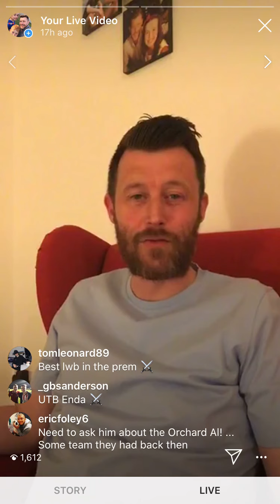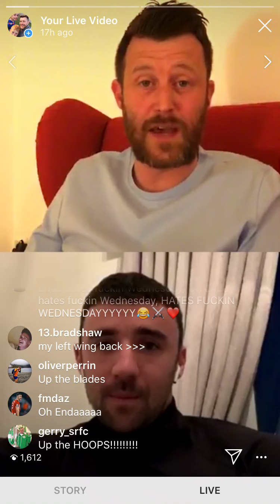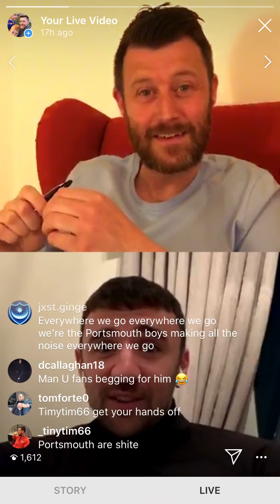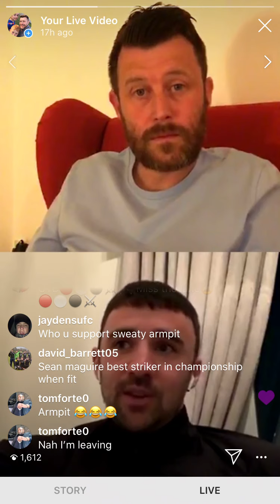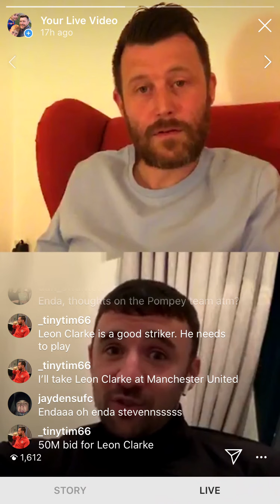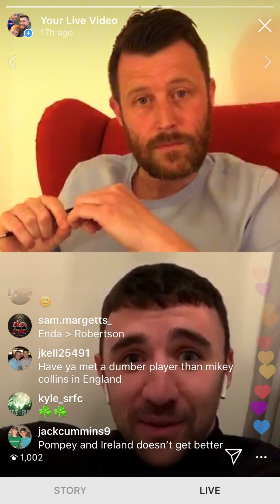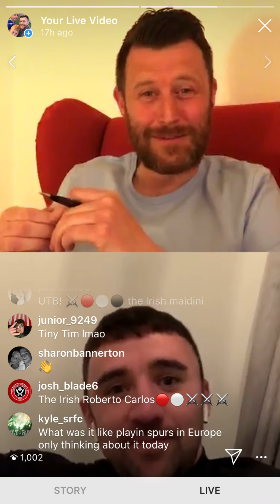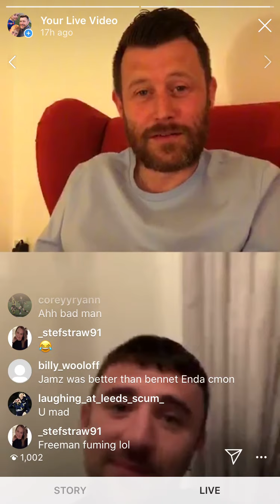Enda Stevens Speaks with Alan Cawley | Cawley's Call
Irish International and Sheffield United defender Enda Stevens speaks with Alan Cawley